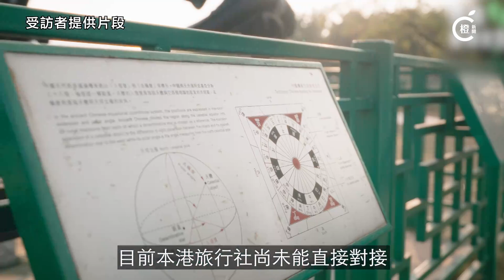旅遊業新出路EP.3 | 三度黃雨無阻內地行山團塔門露營 盼深度探索香港郊野苦無渠道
疫情後內地旅客的旅遊模式發生轉變，來港不再僅僅為了購物，除了Citywalk（城市漫步），組團行山亦成為新潮流。本港郊野活動吸引了一班內地驢友（愛好戶外活動人士）。來自深圳的資深戶外玩家Mike，近半年幾乎每個周末都約同網友組織行山團來港行山。記者上周跟隨Mike一行十人到塔門露營，雖然出發前天氣不穩，但他們仍按原定計劃出發，結果一日內遇上三度黃雨警告。